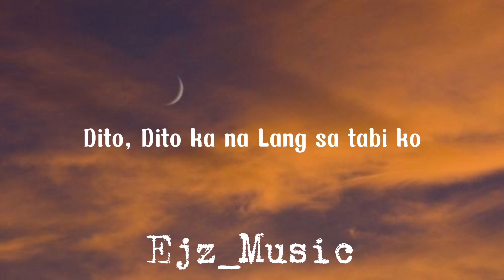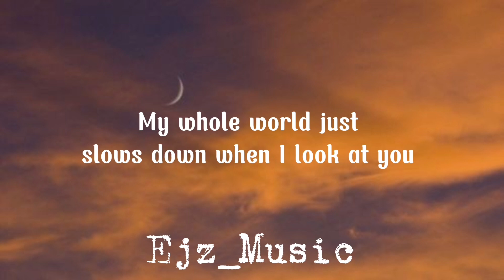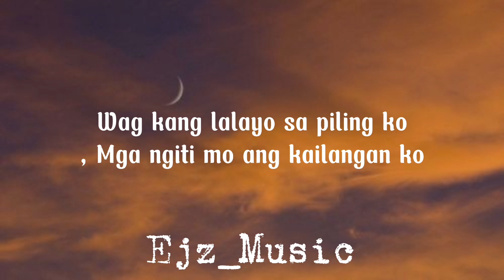Ngiti (Matthaios)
Credits by :Matthaios

lyrics:

[Pre-chorus]
My whole world just slows down when I look at you
You never cease to amaze me, you always come through
Hindi hinahayaang mawala sa tinatahak na daan
Kahit minsan walang-wala palagi ka pa ring nandiyan

[Chorus]
Dito, dito ka na lang sa tabi ko
Wag kang lalayo sa piling ko, mga ngiti mo ang kailangan ko

[Verse 1]
Kalimutan mo na ang iyong problema
Pag kasama kita wag mag-alala
Tutulungan kang buhatin ang pinapasan
Gusto mo lahat ay akin na
Higa lang sa balikat ko, may panyo dito, iiyak mo lang lahat
Ta's itaas mo ang iyong noo, 'lam kong kaya mo
Tuloy lang sa paglalakad

[Verse 2]
Sasamahan sa labas kahit na tag-init
Nandito lang ako at 'di ako maiinip
Itigil mo na nga kasi ang 'yong pag-iisip
Kahit gaano kakulit, please, wag ka mainis
Hahatian kita sa pagkain kahit 'di mo naman order
Pag may pera, yayain ka mag-dinner
Gising ang diwa pag ikaw ang kasama
'Di kailangan pang magtago at ako'y malaya